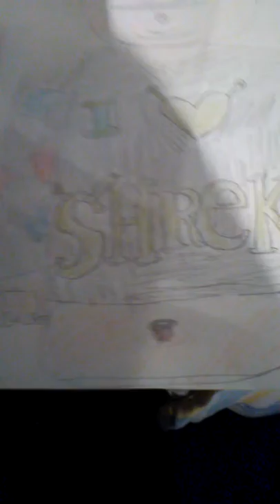THE CULPRIT HAS BEEN FOUND!¡!¡!¡!¡!¡!¡!¡!¡!¡!¡!¡!¡!¡!¡!¡!¡!¡!¡!¡!¡!¡!¡!¡!¡!¡!¡!¡!¡!¡!¡!¡!¡!¡!¡!¡!¡!¡